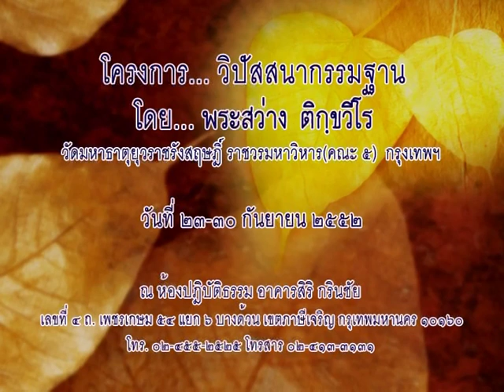พระสมภาร สมภาโร - วิปัสสนาคืออะไร (27/9/2552)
โครงการ...วิปัสสนากรรมฐาน
โดย...พระสว่าง ติกขวีโร วัดมหาธาตุยุวราชรังสฤษฎ์ กทม.
เลขที่ 4 เพชรเกษม 54 แยก 6 บางด้วน  เขตภาษีเจริญ กรุงเทพมหานคร 10160